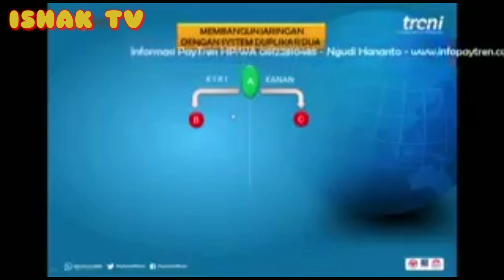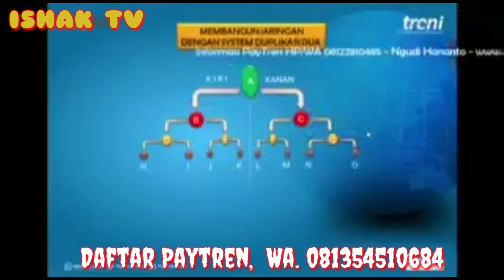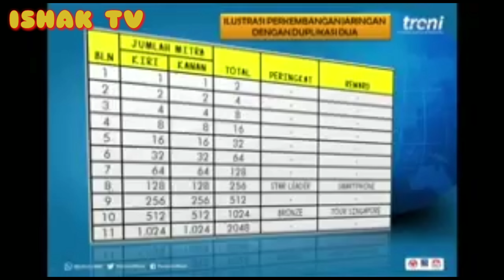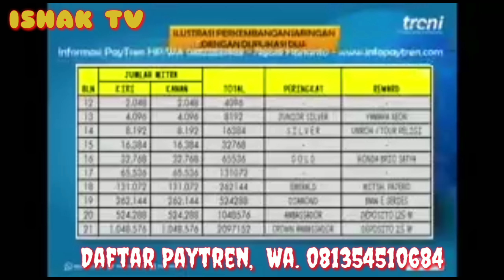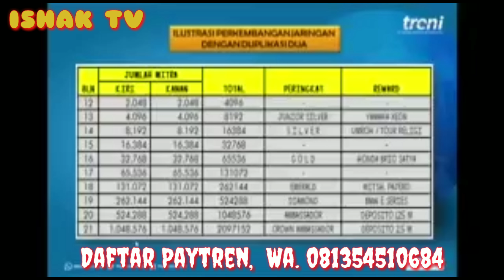Cara Membangun Bisnis Paytren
Cara Simpel Dalam membangun Bisnis Paytren